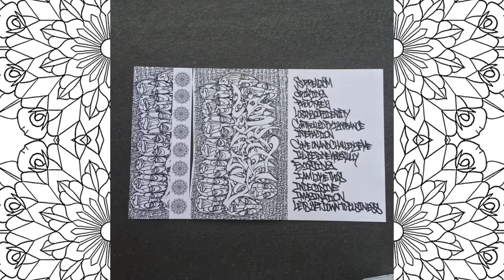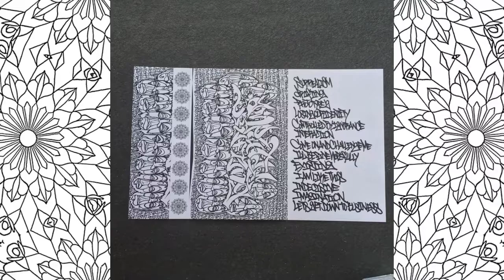Amputee - Drifting - Side A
We're all losing our identity because of them, but use your fucking imagination and everything will be fine.
Words by 82
Artwork by Cawzaone
released July 14, 2018